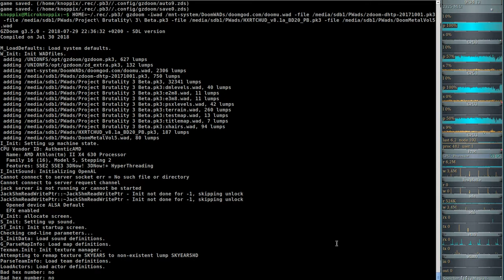Project Brutality 3.0 - Ultimate Doom (gzdoom) E1M4 - Command Control